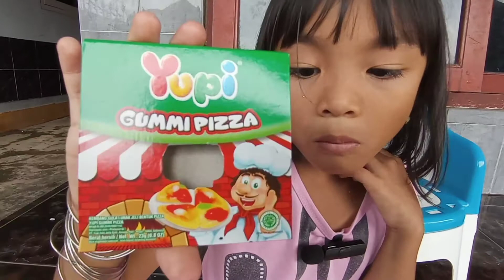MEMBELI PERMEN YUPI KESUKAANNYA | ASMR YUPI